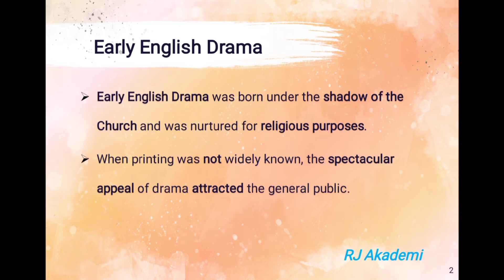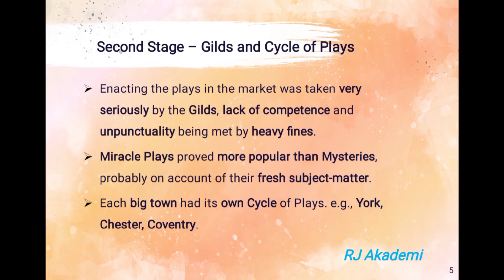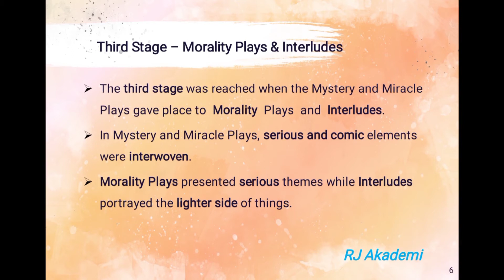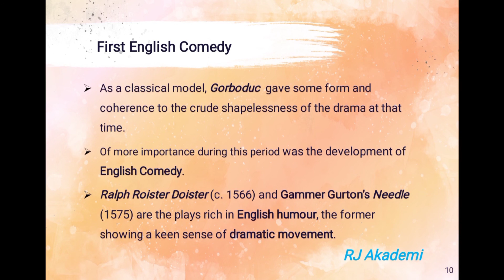RJ Akademi - History of English Literature - Early English Drama